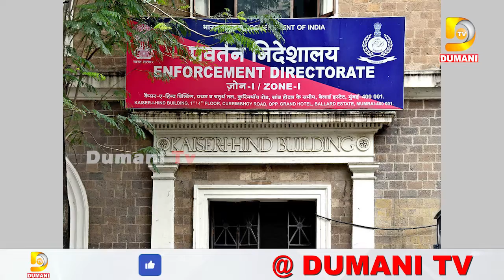ସଞ୍ଜୟ ରାଉତଙ୍କୁ ମିଳିଲା ଜାମିନ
2022.All copyrights reserved with Dumani Tv.